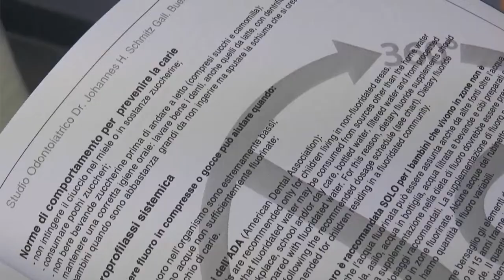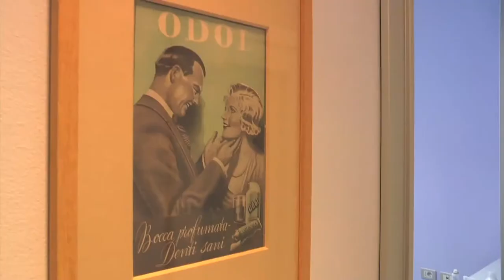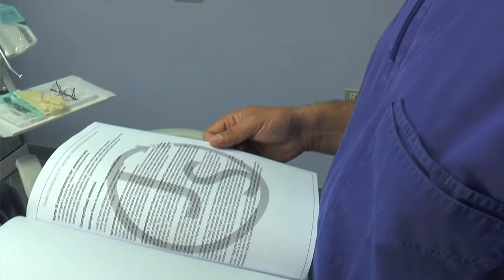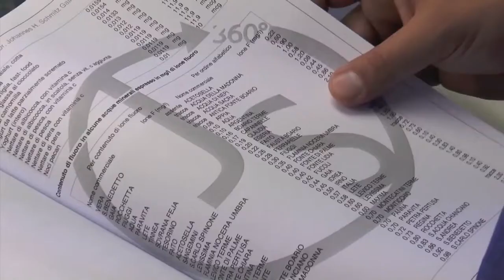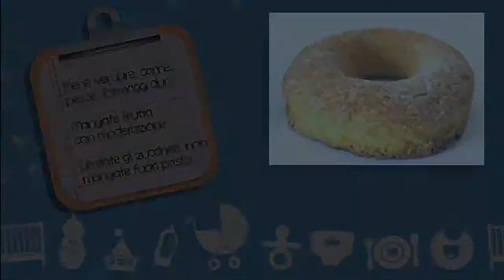Prevenzione della carie: qual è il ruolo dell'alimentazione?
In questo video, l'odontoiatra Johannes Schmitz ci parlerà dell'importante ruolo dell'alimentazione nella prevenzione della carie.